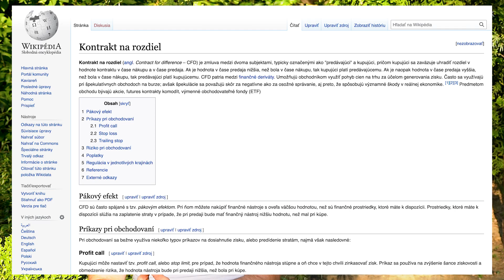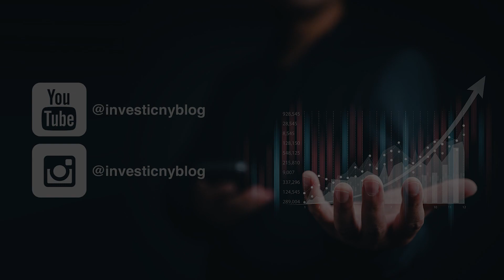Obchodujeme FOREX a nakupujeme akcie #5 | Akcie a CFD, aký je medzi nimi rozdiel? | IB.sk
Obchodujeme FOREX a nakupujeme akcie (5 časť). | Akcie a CFD, aký je medzi nimi rozdiel? |  InvestičnýBlog.sk

➡️ Tak, ako sme sľúbili v niektorom z predošlých videí, v ktorom sme spomínali akcie a CFD si dnes v tomto videu povieme, aký je rozdiel medzi akciou a CFD. Nebojte sa, nie to nič zložité! Ak Vás zaujíma investovanie alebo len máte nejaké nejasnosti prípadne ďalšie otázky ohľadom investovania neváhajte nás kontaktovať.